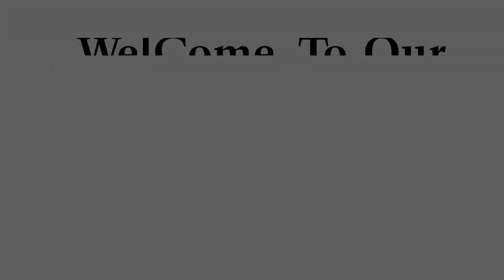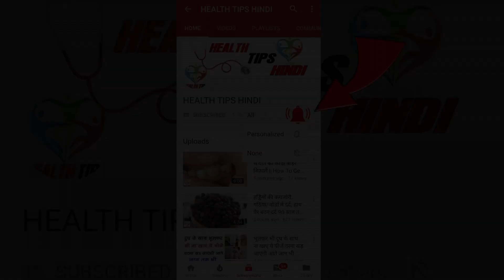सिर्फ 2 मिनटों में पीले गंदे दांतों को मोती की तरह चमका देगा ये नुस्खा | White Teeth home remedy